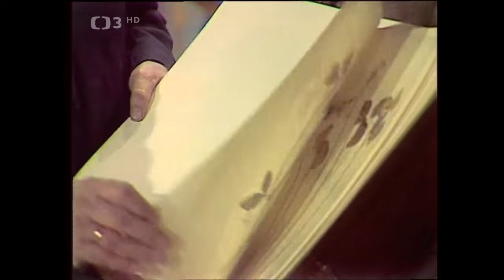Setkání s májem • Estrádním předmájovým pořadem vás provede Vladimír Menšík (1982)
✂︎Estrádním předmájovým pořadem vás provede Vladimír Menšík (1982). Účinkují: J. Vinklář, Y. Simonová, M. Chladil, H. Zagorová, S. Hložek, P. Kotvald, J. Hanzlík, J. Fikejzová, V. Hons, J. Smolík a další. Režie I. Paukert
Průvodcem estrádního programu je Vladimír Menšík, který svým vyprávěním propojuje jednotlivá hudební vystoupení. V pořadu zazní lidové i moderní písně zasvěcené máji a lásce. Zazpívají vám například Pavel Liška, Hana Zagorová, Stanislav Hložek, Petr Kotvald a mnoho dalších. V průběhu pořadu se můžete těšit na básnické přednesy Jiřiny Fikejzové, Václava Honse a Josefa Hanzlíka.